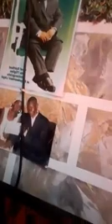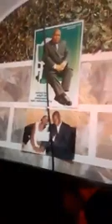BANA KIN BA SEPELI TE BALOBI PRÉSIDENT FÉLIX LOBA BIEN STP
ABONNÉ VOUS SVP FAMILLE À NOTRE